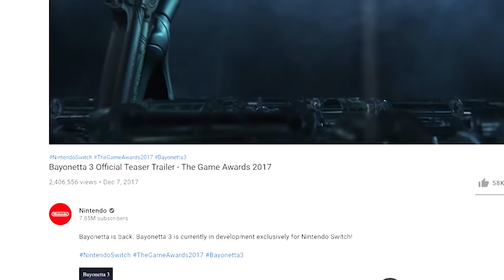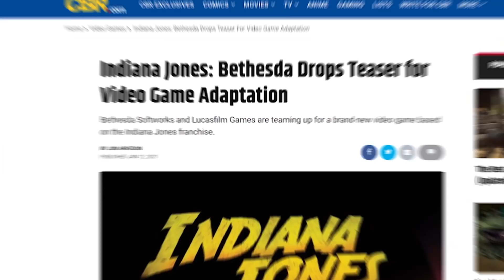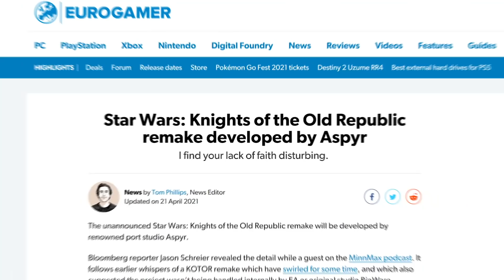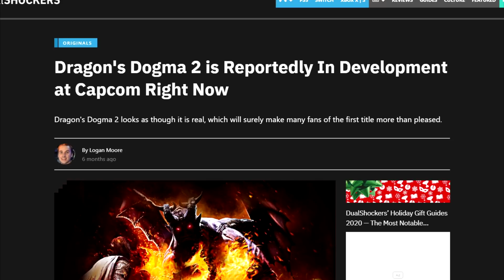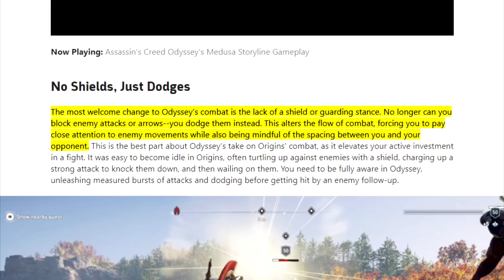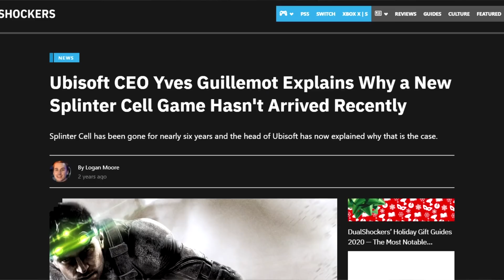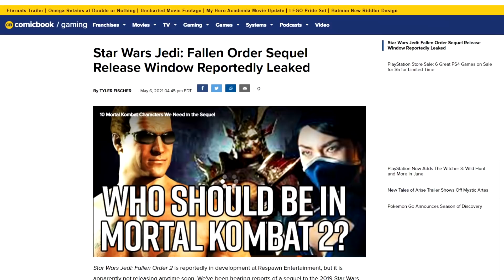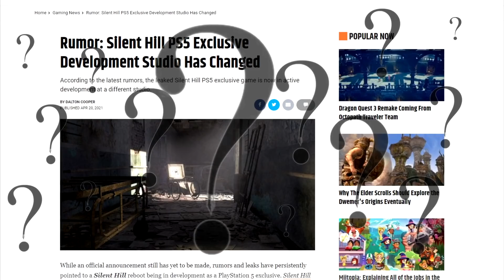10 E3 2021 Announcements That Would FREAK Us Out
E3 2021 is right around the corner. Here are some big (maybe unrealistic) wishes of things we'd like to see.